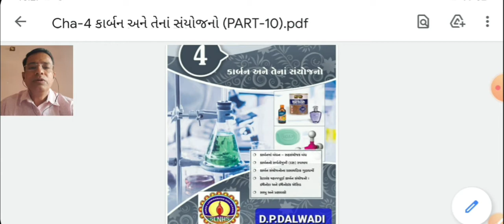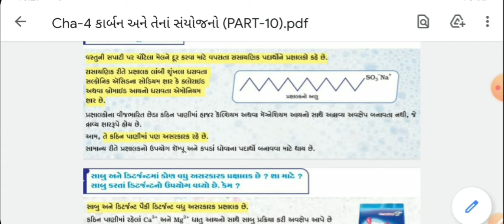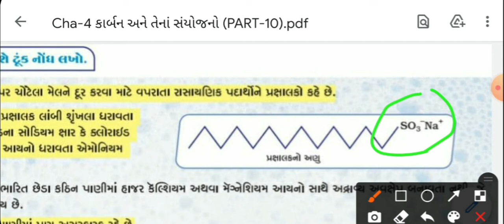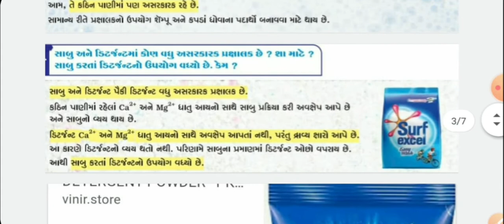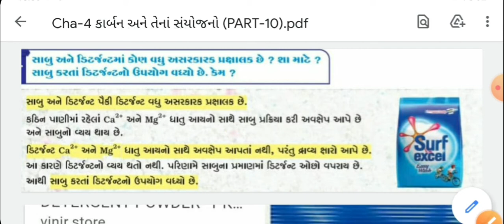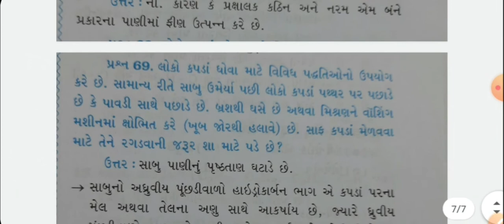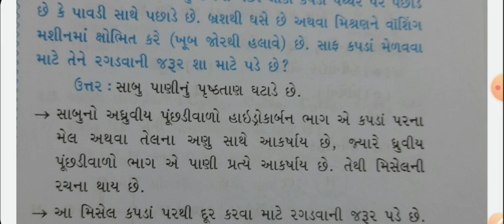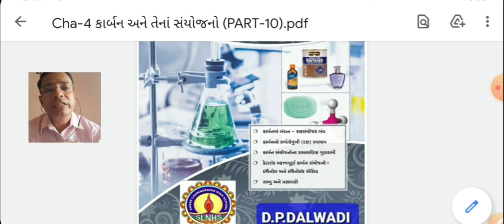શાળાના ધોરણ-10 વિજ્ઞાન શિક્ષકશ્રી ડી.પી.દલવાડી દ્વારા Ch-4 કાર્બન અને તેના સંયોજનો ભાગ- 10